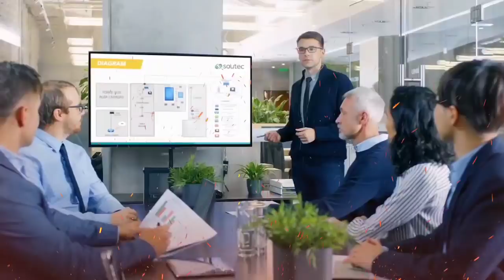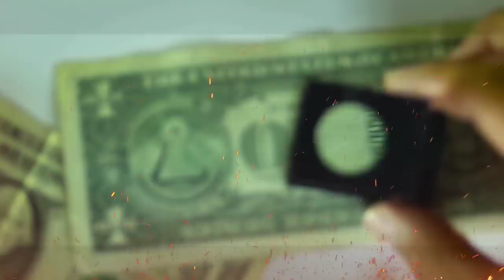दुश्मन को उसकी औकात कैसे दिखाए | Chanakya niti | chanakya neeti full in hindi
Chanakya Niti Neeti |  Motivational Video 2019

for more video like Motivational video | best motivational video in hindi | chanakya niti | chanakya neeti full in hindi |chanakya niti video |successful kaise bane| how to become successful| |chanakya niti full |best motivational video in hindi| motivational youtube successful kaise bante hai subscribe our channel

This Acharya Chanakya Motivational video in Hindi is about your faith and believe which can make or break your success.chanakya neeti full in hindi
This Chanakya Inspirational speech talks about confidence and attitude to achieve success in Life.

कोई कुछ नहीं बिगड़ सकता आपका | chanakya niti full in hindi| Best motivational video in hindi

You can also watch motivational speech, chanakya niti, chanakya niti in hindi, chanakya niti video, chanakya neeti in hindi, chanakya neeti, meaning of shaam daam dand bhed, best motivational video in hindi, motivation video, success, successful kaise bane, successful kaise bane in hindi, successful story of businessman, successful story in hindi, buisnessmen success, how to become rich, how to become successful on youtube